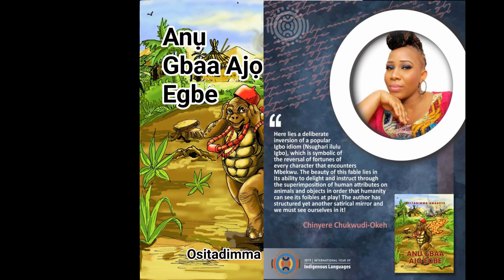Anụ Gbaa Ajọ Egbe Chapter 4